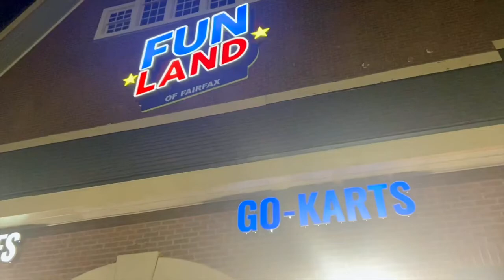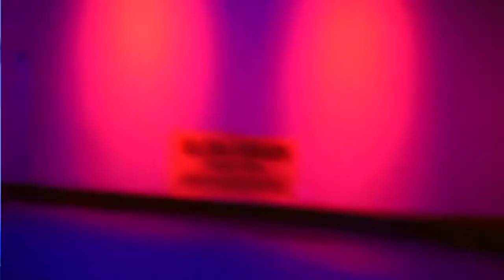VLOGTOBER DAY 2 + BIRTHDAY CELEBRATION AT FUN LAND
Vlogtober Day2 Birthday celebration at Fun Land . Enjoy Vlogtober Day2